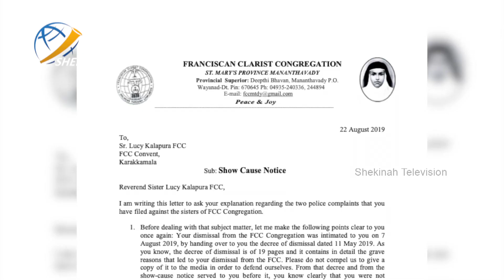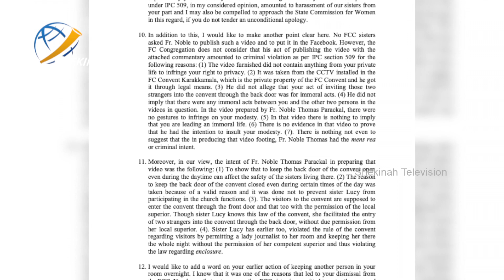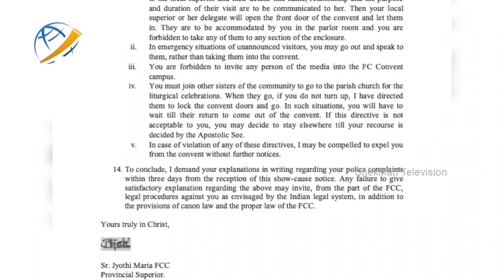Shekinah Prime|24-08-2019|വിശദീകരണമില്ലെങ്കില്‍ സിസ്റ്റര്‍ ലൂസിക്കെതിരെ നടപടി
സിസ്റ്റര്‍ ലൂസി ഉന്നയിച്ച ആരോപണങ്ങള്‍ അടിസ്ഥാന രഹിതവും വസ്തുതാവിരുദ്ധവുമെന്ന്   എഫ് സി സി സന്യാസിനി സമൂഹം .സന്യാസിനി സമൂഹത്തിനെതിരെ പോലീസിന് നല്‍കിയ അടിസ്ഥാന രഹിതമായ പരാതികളില്‍ ഉടന്‍ വിശദീക രണം  നല്‍കണമെന്നും സന്യാസിസനി  സമൂഹം ആവശ്യപ്പെട്ടു. വിശദീകരണം തരാത്ത പക്ഷം നിയമപരമായ നടപടികളാരംഭിക്കുമെന്നും എഫ് സി സി സമൂഹം